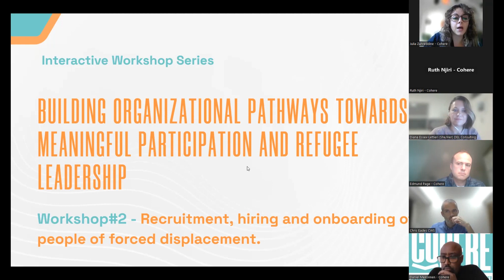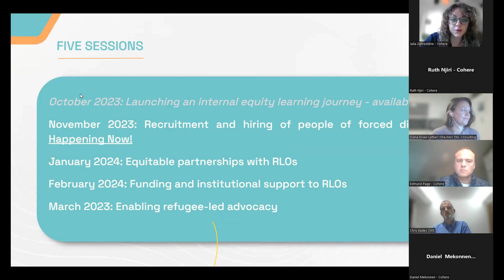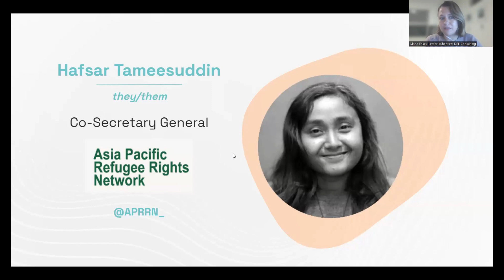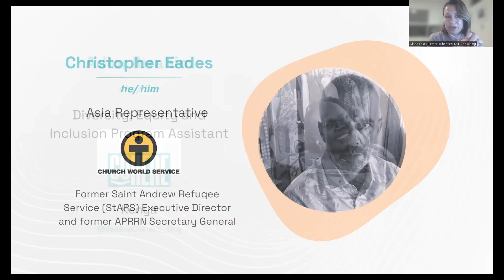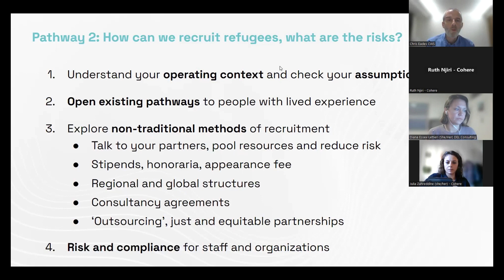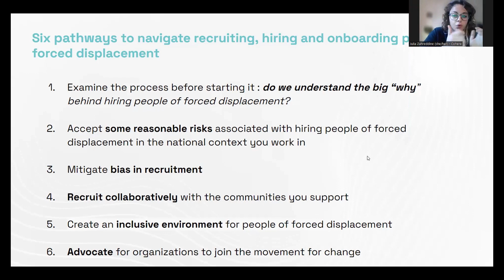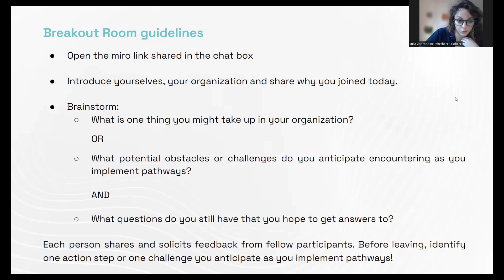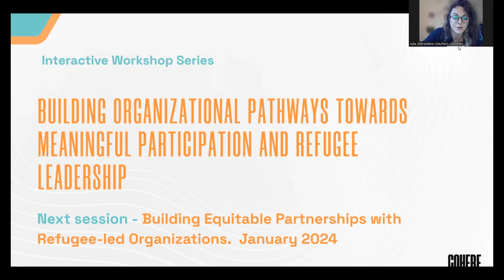Workshop #2: Recruiting, Hiring and Onboarding People of Forced Displacement.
Embark on the second workshop of the “Building Organizational Pathways Towards Meaningful Participation and Refugee Leadership” series, where we explore “Recruiting, hiring, and onboarding people of forced displacement”.

What is the value of recruiting and hiring people of forced displacement and how do we do it? How do we overcome standard challenges like legal concerns and inclusion barriers? Why aren’t advisory boards sufficient?

Experts:
- Christopher Eades, former St. Andrew's Refugee Services (StARS) Executive Director and former Asia Pacific Refugee Rights Network (APRRN) Secretary General; current Church World Service (CWS) Asia Representative
- Hafsar Tameesuddin Co-Secretary General, Asia Pacific Refugee Rights Network (APRRN)
- Adior Ibrahim, Diversity, Equity and Inclusion Program Assistant, WeAreCohere

Moderator:
- Diana Essex-Lettieri, organizational consultant and former Asylum Access COO

About the Interactive Workshop Series:
Cohere’s five-part workshop series is free of charge for our fellow refugee response practitioners, academics and funders who want to ensure they do their part internally to enable refugee leadership and meaningful participation.

Each workshop features expert guidance and space to unpack challenges. We know change starts at home. Join us on our learning journey.